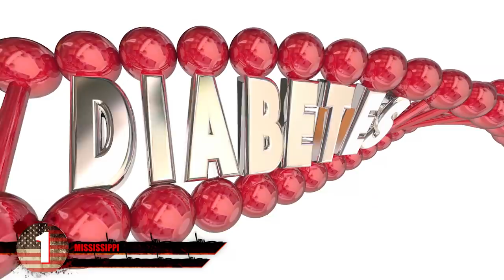Worst States to Survive the Zombie Apocalypse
When the zombie apocalypse is finally here, you’ll have to be aware of certain places that might not offer as much protection when it comes to surviving the end of days. Today we’ve got a list on you based on various factors such as elevation, access to hospitals, physical fitness, firearm ownership and so on. If the virus breaks out, these states could be in serious trouble and just
might not be ready. From flat states in the midwest, to places with dense population, here are the worst states to survive the zombe apocalypse.

6. Rhode Island
This small state is about the same size as the national nevada security site but it has way less firepower to protect people. The population density in this state is pretty high which would result in the virus spreading quicker. To top it off, there aren’t a whole lot of mountains or firearms which would be useful for protection. Rhode island really isn’t an island at all and is vulnerable to getting invaded by survivors in other states such as massachusetts or new york city. There are only 3,300 active military troops ready to protect the state which definitely makes it suseptible to complete chaos!

5. Louisiana
With an obesity rate of 35 percent in this state, it’s not hard to imagine why running away from zombies might be difficult. It’s not just the popeye’s chicken here that’s got people acting like zombies either. This state has some of the most putrid swamps in the country which makes it close to impossible to survive for a long period of time. While some of the swamps might have food like crawdads or alligators to feast on, the state is as flat as a board. Good luck trying to get any vantage point in the Bayou and with all the mosquitos here, the virus should spread like wildfire. The state has the 4th worst healthcare in the country which shows how it’s just not ready to handle a widespread zombie outbreak.

4. Kansas
Another flat state makes our list, but luckily it’s close to the rocky mountains to the east. Landlocked smack dab in the middle of the country, this large and featureless state might drive many into pure insanity. There are very few places to hide from zombies unless your somehow able to find an abandoned missile silo which certainly won’t be easy. You will not only have to worry about zombies, but also tornados and freezing cold weather during winter. Imagine trying to go up against a zombie tornado. It might also be ground zero for an apocalyptic scenario if a bioweapons testing center gets hit by a storm.

3. New Jersey
New Jersey is ranked high for one of the worst places to survive the zombie apocalypse and here’s why! It’s one of the most densely populated areas in the world. Everyone knows already the New York City will be one of the hardest hit areas if the virus is able to spread there. New Yorkers will most likely try to escape and head into New Jersey via the Lincoln Tunnel, to hide out! Who knows if this tunnel isn’t already completely blocked off or not by the time you reach it.. With almost no mountains at all, there’s not going to be a whole of effective choices if you try to hide out in this state. The best way for New Yorkers to go, would be east into Long Island. And in some places like Camden, New Jersey, it looks like the apocalypse has already begun!

2. Connecticut
Connecticut is situated on the eastern coast of the united states and certainly has the good and bad things about living there. Here you got ivy league schools like yale, green pastures and beautiful beaches during summer time. The bad side: this state isn’t ready for the zombie apocalypse. Many people have already been choosing to move out of this state and the one’s still living here don’t seem to be too prepared. They rank low for gun ownership and the low elevation here makes finding a hiding spot a little bit tricky.You could probably pick a warmer climates to live the rest of your days. People have been moving from this small state at record rate but people still tend to move here primarily if they found a new job. In any case, you might be able to get inside one of the nuclear submarines found in new london or get to obama’s new house on the coast! People here are also kinda outta shape here which make it difficult to run from the hordes of zombies.

1...